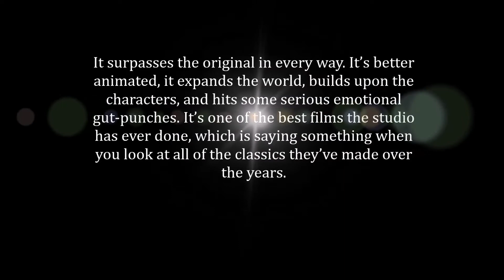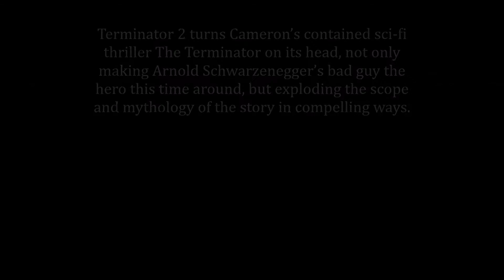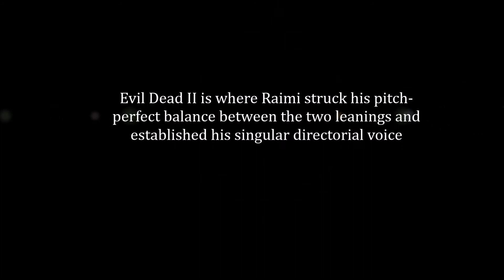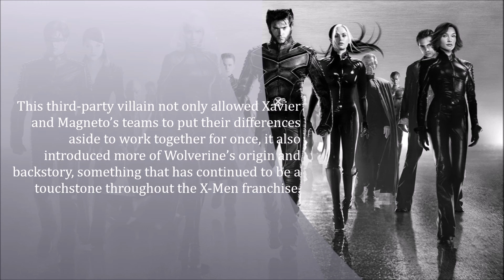Best Movie Sequels | Daily Dose Top 10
In this video, I have listed out the best movie sequels. It contains sequels of sequels in movie franchises as well. Enjoy.